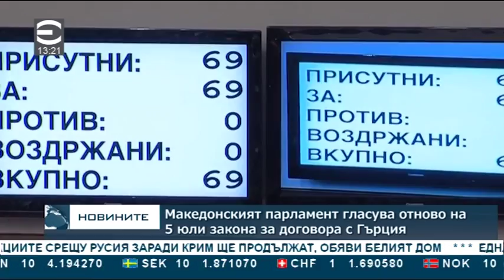Централна обедна емисия новини - 13.00ч. 03.07.2018